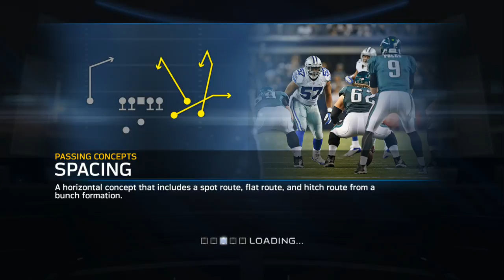UBMurda187 vs mikebedd30 W